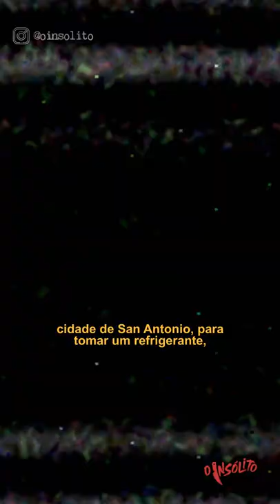UM COVARDE QUE ACHOU O QUE QUERIA - Caso Shirlene Hernandez